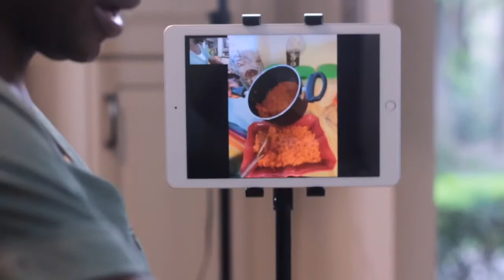Virtually cooking with family! CHARLESTON RED RICE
Shaniqua is the student.  Her aunt Lisa is the teacher. Carolina low country red rice is the subject!

Thanks for hanging out with me in the kitchen!

Sites...

Resources...

Did you know that I also help women and men take action and make lasting changes to get amazing transformation in their lives?

My Total Transformation Breakthrough coaching program combines the right SYSTEM, the right SUPPORT and the right ACCOUNTABILITY, so you can create the beautiful life and optimal health you want in a short period of time